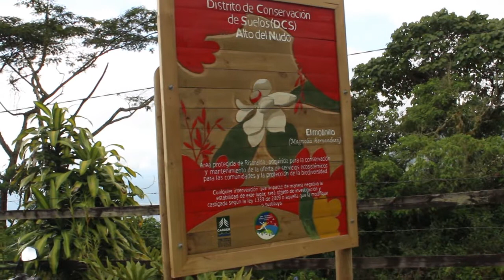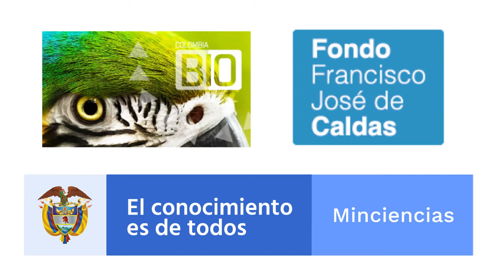PROYECTO SERRANÍA ALTO DEL NUDO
Bienvenidos a conocer el Proyecto de Turismo Científico de Naturaleza en el Corregimiento Serranía Alto del Nudo en alianza con la Universidad Tecnológica de Pereira - Jardín Botánico y la Fundación Grupo Juvenil SAN.

Más adelante les mostraremos cómo avanza este maravilloso proceso.